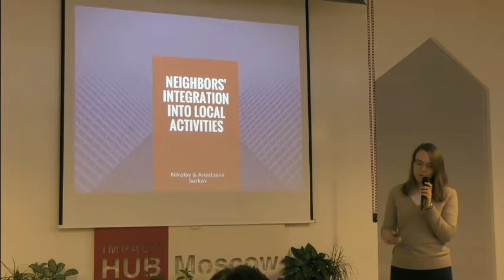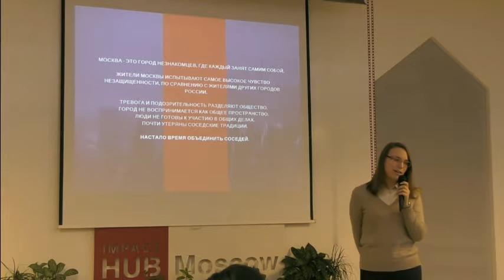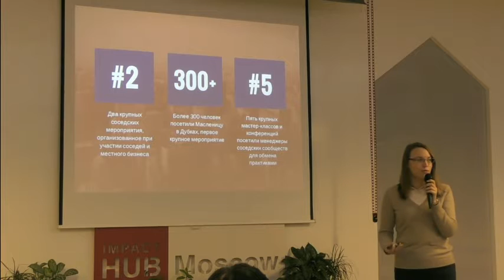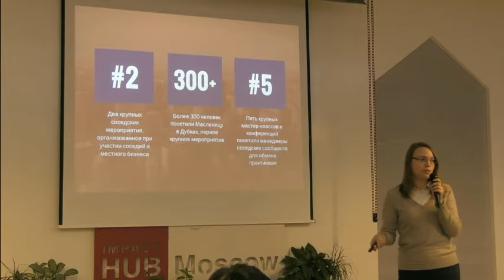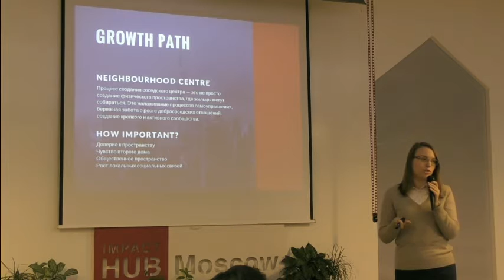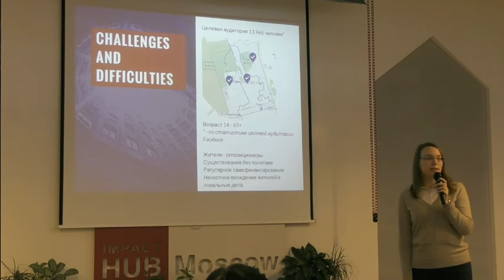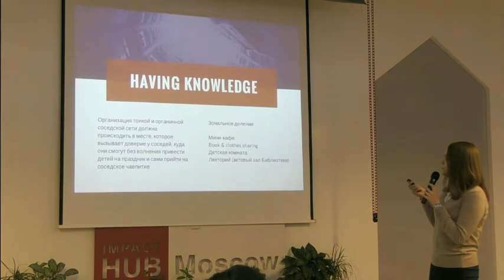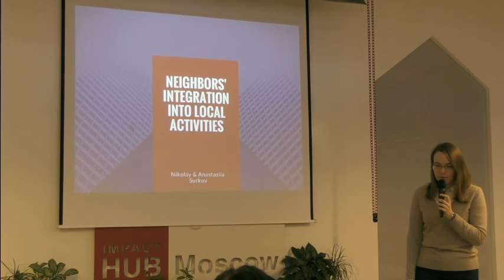Митап Теплицы: Соседский центр Тимирязевского района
13 декабря 2016 года прошел итоговый митап Теплицы, на котором каждый из участников мог рассказать про свой проект.

Анастасия Суркова, выпускница "Школы добрососедства", рассказала о Соседском центре Тимирязевского района и опыте создания мероприятий и праздников для жителей своего района.